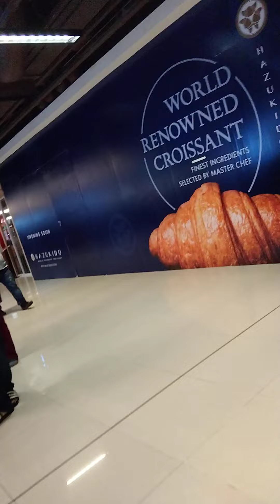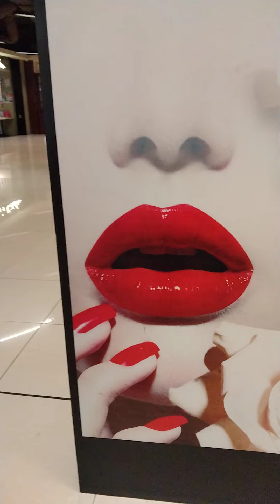imago shopping mall Kota Kinabalu Sabah